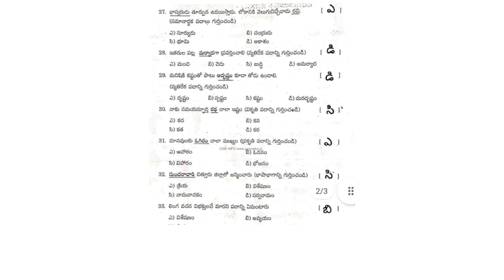6th class telugu sa 1 question paper key 2022 || Summative assessment 1 || Bit paper key ¦¦